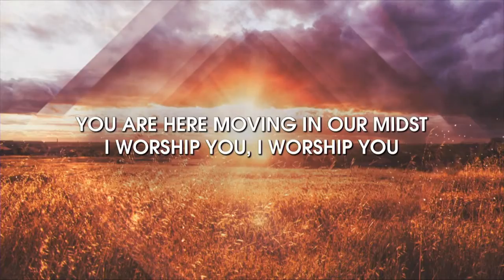Plymouth Covenant Church